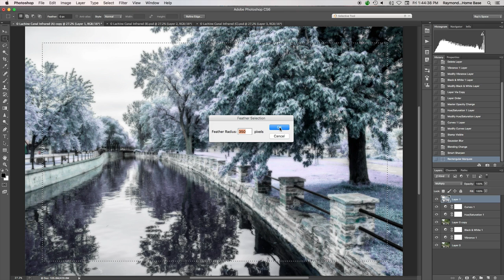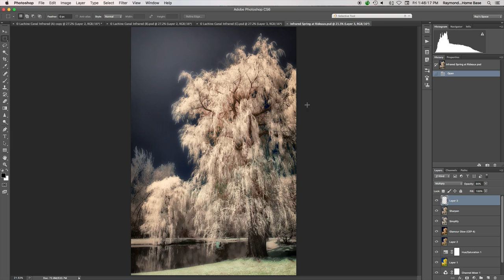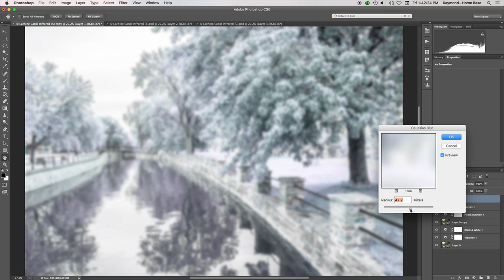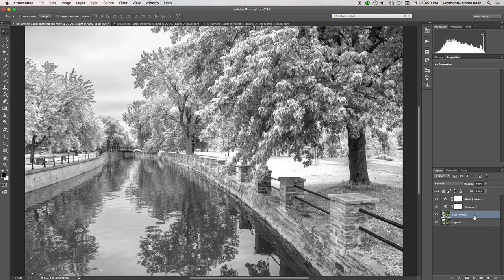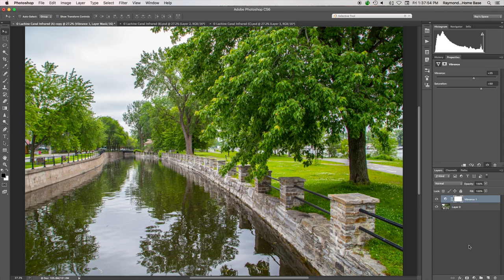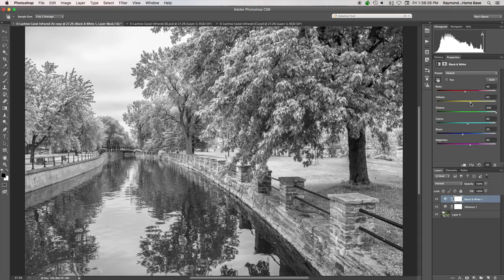INFRARED PHOTOGRAPHY TUTORIAL With Color & Glow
Here's a tutorial for all photographers wanting to make images with a different look and feel. Ray Scott shows you how to create pictures that mimic the look of .

See Full Tutorial HERE → SONG → Hello There! Infrared Photography .

Nik Silver Efex is a great plug-in but it lacks a realistic simulation for infrared photography. At one time Nik provided a free infrared simulation preset but this .